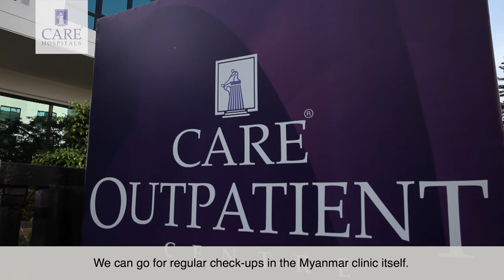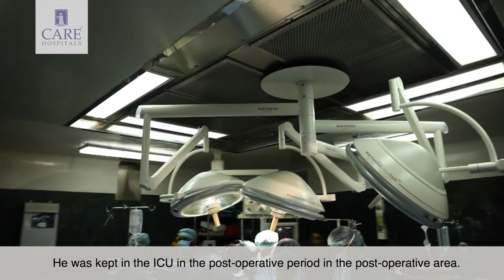Mr Tee Haa Ne Ne From Myanmar Speaks About His Treatment At CARE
They took care of me when I was in the ICU. The nurses and the doctors used to come and meet me 2 times. I would suggest to all the people--come to CARE Hospitals. They took good care of me and did everything possible.